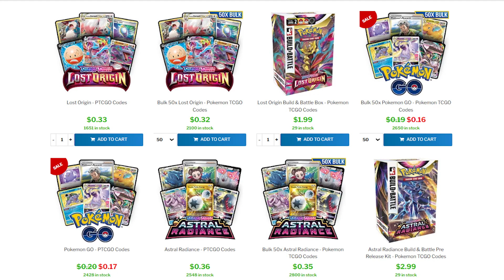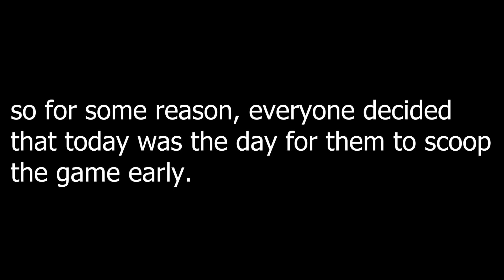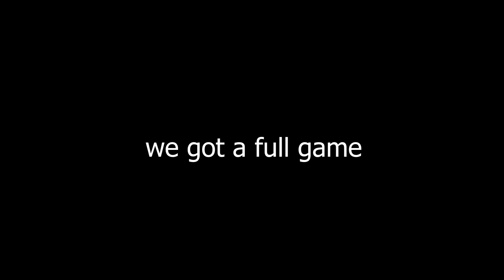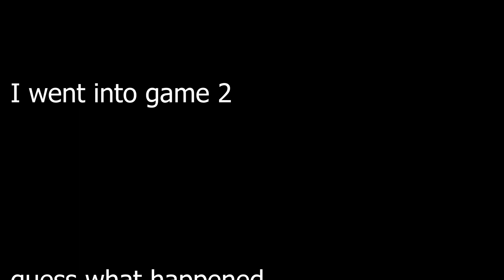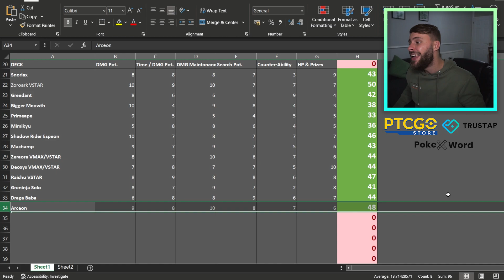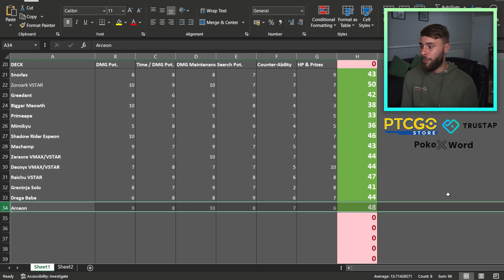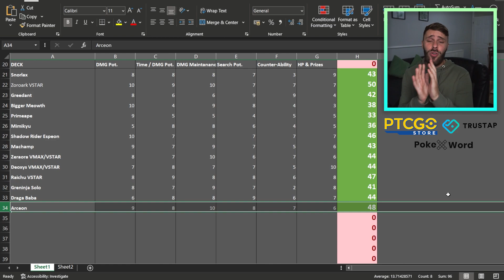Umbreon & Espeon VMAX are PERFECT TOGETHER! My New Favourite DECK!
Pokémon - 18

* 3 Arceus V BRS 122
* 2 Bidoof BRS 120
* 1 Oranguru BRS 198
* 2 Bibarel PR-SW 188
* 2 Arceus VSTAR BRS 123
* 1 Galarian Zigzagoon SSH 117
* 2 Umbreon V BRS 208
* 2 Umbreon VMAX EVS 95
* 1 Espeon V EVS 64
* 1 Radiant Gardevoir LOR 69
* 1 Espeon VMAX EVS 65

* 4 Marnie SSH 169
* 2 Evolution Incense SSH 163
* 2 Moon & Sun Badge EVS 151
* 4 Quick Ball FST 237
* 1 Roxanne ASR 150
* 2 Air Balloon SSH 156
* 3 Lost City LOR 161
* 1 Scoop Up Net RCL 165
* 4 Ultra Ball BRS 150
* 2 Choice Belt BRS 135
* 2 Boss's Orders BRS 132
* 1 Hisuian Heavy Ball ASR 146
* 2 Professor's Research CEL 23

Energy - 12

* 2 Psychic Energy SMEnergy 5
* 6 Darkness Energy SWSHEnergy 7
* 4 Double Turbo Energy BRS 151